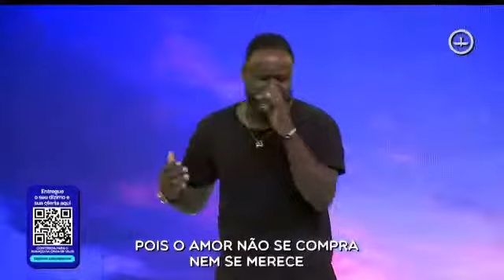Quero Conhecer Jesus - Igreja Batista da Lagoinha sede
🎹🎼TECLANDO
▶️ Quero Conhecer Jesus